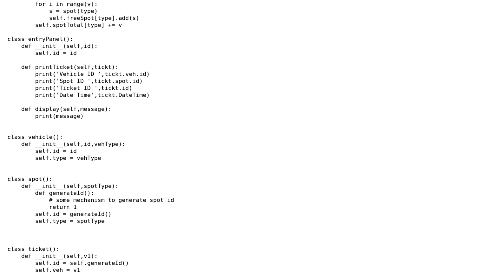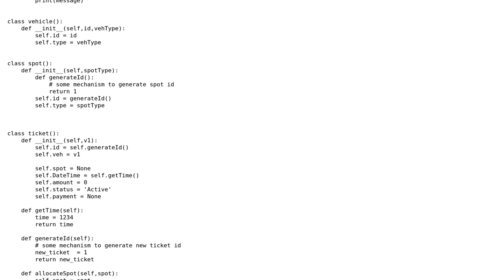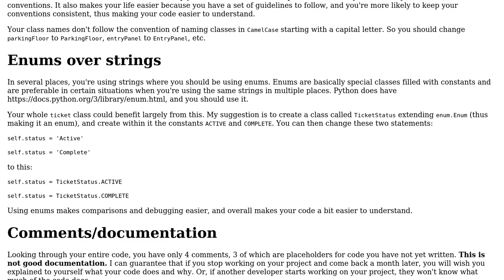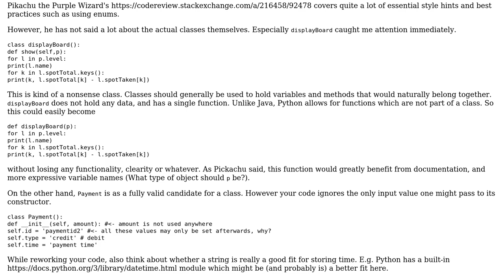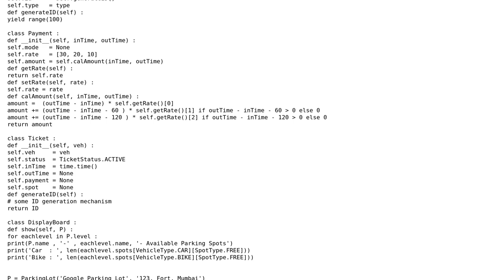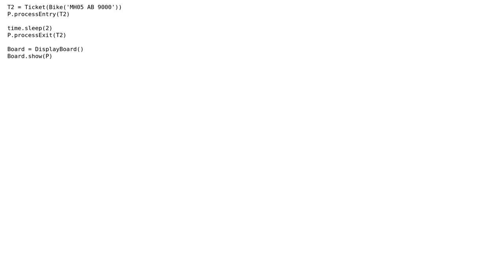Code Review: Parking Lot OO Design (Python) (3 Solutions!!)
Code Review: Parking Lot OO Design (Python)

With thanks & praise to God, and with thanks to the many people who have made this project possible! | Content (except music & images) licensed under CC BY-SA | Music | Images & others | With thanks to user SAM OnELA user Savita Rana user pratikjain227 user Pika the Master of the Whales user AlexV and the Stack Exchange Network Trademarks are property of their respective owners. You are responsible for your own actions.